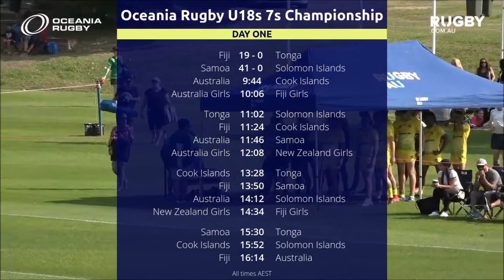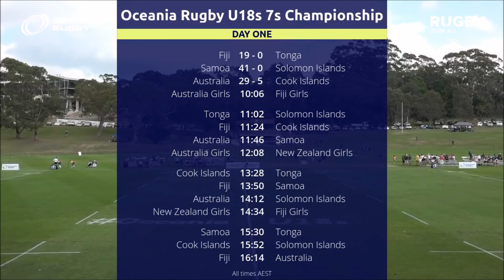Cook Islands 18's v Australia Oceania 7's, 2018